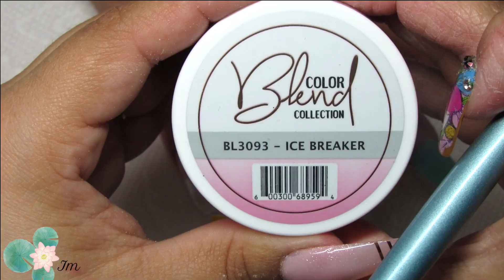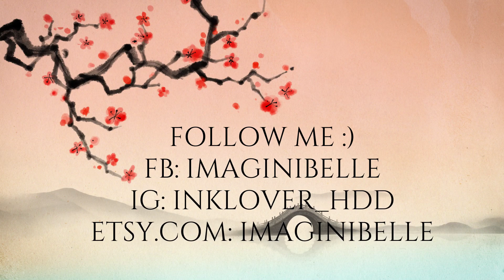Set Turquesa baby boomer, Coffin Nails, Long Nails, Turquoise Nails